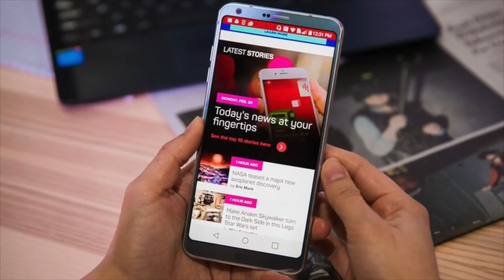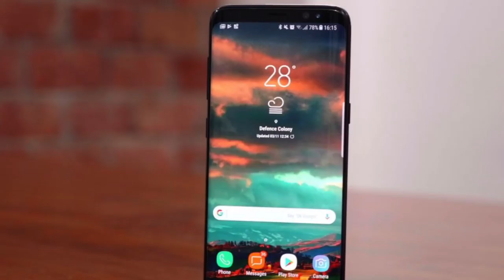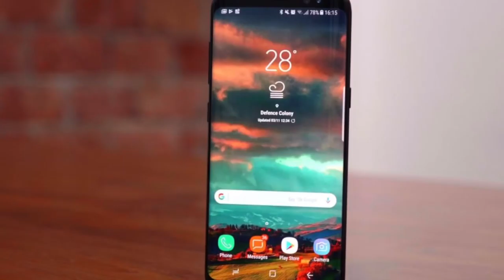هاتف الغموض من سامسونج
حلقة جديدة من تسريبات واخبار التقنية نتكلم فيها عن اخبار الهواتف الذكيه والاحداث التقنيه المهمة
في هذه الحلقه
نتعرف على بعض التفاصيل الجديدة عن هاتف سامسونج القابل للطي كالاكسي x وايضا كيف ستكون سامسونج في خطر المنافسة مع بقية الشركات علي شاشات الاوليد بالاضافة الى تسريبات هاتف سوني و ال جي المقبلين
Renovate Creative.
لخدمات التصميم يمكنك التواصل على :
من هنا
وايضاً تابع تقنية تك على
galaxy xcover 4,
galaxy x7,
galaxy x 2017,
galaxy xcover 3,
galaxy x unboxing,
galaxy x5,
galaxy x8,
galaxy x مواصفات samsung,
galaxy x6,
galaxy x review,
galaxy x,
galaxy x cover 3,
galaxy x release date,
galaxy x foldable,
galaxy x gaming,
galaxy x dreadnought,
x galaxy knight 09,
galaxy angel x 05,
galaxy angel x 06,
galaxy angel x 08,
galaxy x1,
galaxy x11,
samsung galaxy x1,
galaxy angel x 1,
galaxy x 17,
the x galaxy 1v1,
samsung galaxy x 2017,
galaxy angel x episode 25,
galaxy ace 2 x,
samsung galaxy x 2017 español,
galaxy a5 2016 x iphone 5s,
zenfone 2 x galaxy s6,
galaxy s6 x a5 2016,
galaxy a5 2016 x a7 2016,
galaxy a3 2016 x j5,
galaxy xcover 2,
super mario galaxy 2 xbox 360,
zenfone 2 x galaxy j7,
galaxy xcover 2 review español,
zenfone 2 x galaxy s5,
moto x 2 x galaxy s5,
xem pokiwar 2 galaxy 5,
zenfone 2 x galaxy a7,
zenfone 3 x galaxy s7,
zenfone 3 x galaxy s6,
oneplus 3 x galaxy s7,
zenfone 3 x galaxy a5,
zenfone 3 x galaxy a7,
zenfone 3 x galaxy a9,
moto g 3 x galaxy j5,
galaxy note 3 x galaxy s5,
asus zenfone 3 x galaxy s6,
galaxy xcover 3 review,
galaxy xcover 3 drop test,
galaxy xcover 3 unboxing,
galaxy xcover 3 ve,
super mario galaxy 3 xbox 360,
galaxy xcover 3 deutsch,
galaxy xcover 3 обзор,
galaxy xcover 3 test français,
samsung galaxy x 4,
galaxy note 4 x galaxy note 5,
galaxy note 4 x galaxy s6,
iphone 4s x galaxy s4,
galaxy note 4 x lg g4,
galaxy note 4 x moto maxx,
moto g4 x galaxy j7,
galaxy note 4 x iphone 6,
galaxy note 4 x iphone 5s,
galaxy note 4 xposed,
galaxy note 4 xach tay,
galaxy note 4 xataka,
iphone 5s x galaxy s6,
galaxy note 5 x galaxy s6,
galaxy s5 x iphone 5s,
galaxy note 5 x galaxy s7,
iphone 5s x galaxy j7,
galaxy s4 x iphone 5s,
galaxy note 5 x galaxy s6 edge,
galaxy j5 x iphone 5s,
galaxy s5 x iphone 5,
galaxy note 5 xeetechcare,
galaxy note 5 xách tay,
galaxy note 5 xanh đen,
galaxy note 5 xataka,
galaxy note 5 xanh,
galaxy note 5 màu xanh,
galaxy note 5 x galaxy a9,
galaxy x 6 edge,
samsung galaxy x 6,
iphone 6 x galaxy s6,
iphone 6s x galaxy s7,
iphone 6s x galaxy s7 edge,
iphone 6s x galaxy s6,
iphone 6 x galaxy s6 edge,
galaxy s7 x iphone 6s plus,
iphone 6 x galaxy s7 edge,
nexus 6p x galaxy s7,
galaxy x 6,
iphone 6 x galaxy s7,
xplode galaxy 6,
iphone 6 x galaxy a5,
iphone 6 x galaxy s5,
galaxy s7 edge,
galaxy x 7 waterproof,
iphone 7 x galaxy s7,
iphone 7 x galaxy s7 edge,
iphone 7 x galaxy s7 camera,
galaxy on7 x j5,
galaxy note 7 x galaxy s7,
iphone 7 x galaxy s6,
iphone 7 x galaxy s7 tecmundo,
galaxy s7 x iphone 7 plus,
galaxy x 7,
galaxy note 7 explode,
galaxy note 7 xeetechcare,
samsung galaxy s7 edge,
galaxy note 7 xposed,
galaxy note 7 unboxing xeetechcare,
galaxy note 7 vs xiaomi,
galaxy note 7 xanh,
galaxy note 7 explosion,
galaxy s8 plus,
galaxy angel x 8,
galaxy angel x episode 9,
lumia 930 x galaxy s5